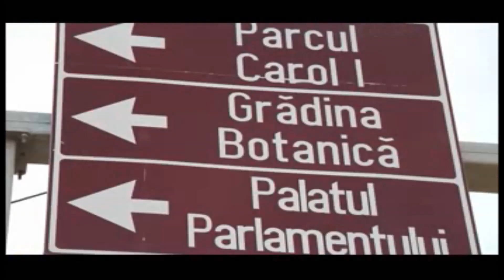Hora Staccato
Grigoraș Dinicu
piano Version, performed by Shirin